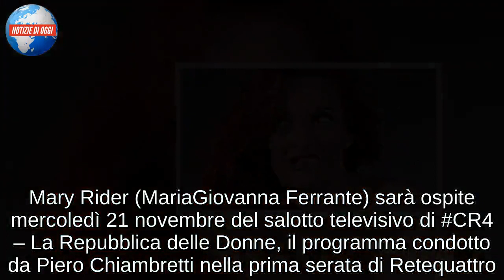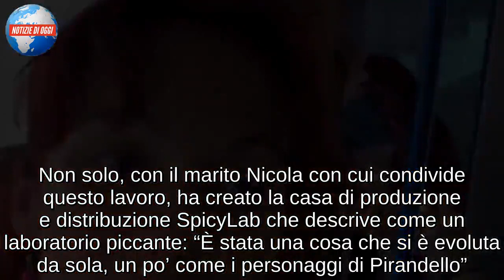MARY RIDER (MARIA GIOVANNA FERRANTE/ Io e Siffredi? Mio marito è contento (CR4, La Repubblica..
Mary Rider (MariaGiovanna Ferrante) sarà ospite mercoledì 21 novembre del salotto televisivo di CR4 – La Repubblica delle Donne, il programma condotto da Piero Chiambretti nella prima serata di Retequattro. Sicuramente la donna racconterà al conduttore e ai telespettatori il cambiamento radicale: il passaggio da giornalista a pornostar. Mariagiovanna Ferrante, infatti, è una giornalista regolarmente iscritta all’albo dei giornalisti con collaborazioni con Ansa, La Stampa ed altri importanti quotidiani. Poi il cambio di rotta: il debutto nel mono dell’hard, una scelta condivisa anche con il marito. Sicuramente un ruolo importante in questa sua nuova vita l’ha avuto Rocco Siffredi, il regista ed attore porno italiano più famoso al mondo.

Mary Rider (MariaGiovanna Ferrante) e il porno, una passione condivisa con il marito
Da diversi anni Mariagiovanna Ferrante ha deciso di farsi chiamare Mary Rider e lanciarsi in una nuova avventura lavorativa. La giornalista, infatti, oggi è una delle più richieste ed acclamate regine del porno. Una passione che condivide con il marito come ha raccontato a Dagospia: “Stiamo insieme da 17 anni e viviamo con un’altra coppia di amici da tre anni. Siamo una famiglia allargata, abbiamo tutti un figlio di circa tre anni. I genitori biologici sono i nostri amici, ma noi non facciamo distinzioni. Il bambino ha 2 mamme e 2 papà che lo amano al di sopra di tutto“. Una famiglia “moderna”, che supera ogni tipologia di canone e preconcetto. Sul rapporto con l’altra donna, Mary Rider ha raccontato: “Siamo nate come amiche, siamo state amanti, ora siamo socie in affari e anche mamme insieme. Abbiamo un legamo speciale“. La nuova vita di Mariagiovanna non ha però incontrato l’approvazione dei familiari: “Ho contatti solo con mia madre, la mia famiglia non vuole vedermi per festeggiare il Natale“. Una cosa è certa, Mary Rider è sicura della sua scelta, una decisione che rifarebbe altre cento volte ancora!

Cosa l’ha spinta a cambiare?
Mariagiovanna Ferrante, alias Mary Rider, ha raccontato che a spingerla a cambiare vita è stato in parte anche il suo lavoro. “È mancato qualcosa che facesse la differenza tra me e gli altri. Mi sono solo preoccupata di lavorare e non ho mai fatto pubbliche relazioni per farmi notare. E poi spesso mi capitava di proporre storie che mi venivano bocciate“. Stanca di guadagnare più o meno dieci euro a pezzo, Mariagiovanna ha deciso di trasformarsi in Mary Rider arrivando a guadagnare dai 250 a 500 euro a scena. Non solo, con il marito Nicola con cui condivide questo lavoro, ha creato la casa di produzione e distribuzione SpicyLab che descrive come un laboratorio piccante: “È stata una cosa che si è evoluta da sola, un po’ come i personaggi di Pirandello”.